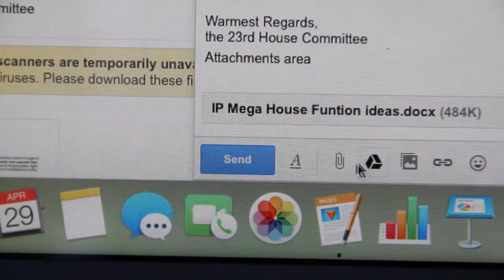TJC 23RD HOUSE COMMITTEE INVESTITURE VIDEO